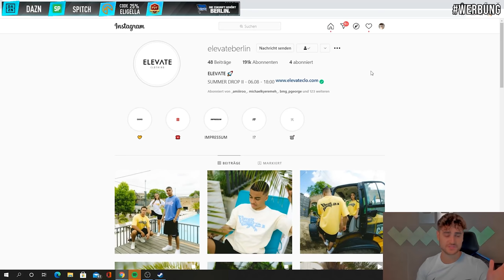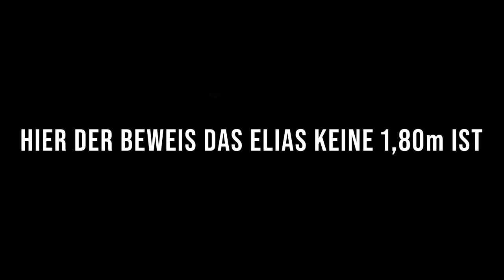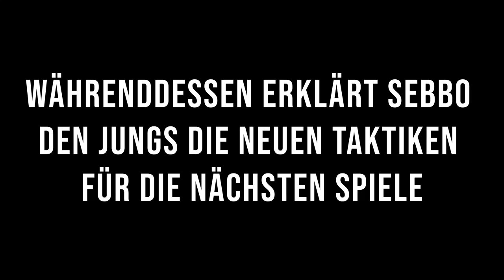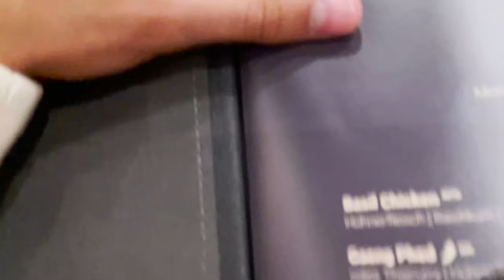FUSSBALL CHALLENGE VS 2 CL SPIELER VON RB SALZBURG🔥 ADEYEMI & OKAFOR